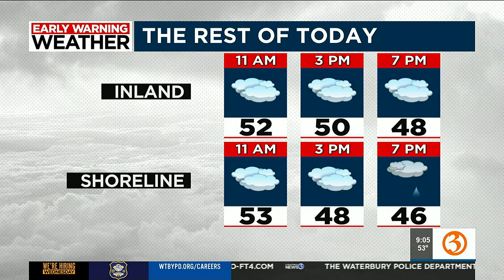Great Day @9a headlines for Wednesday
Caitlin and Scot have the Great Day @9a headlines for Wednesday, April 5. Plus, Marcy heads to Carbone's Prime for Wine Wednesday.